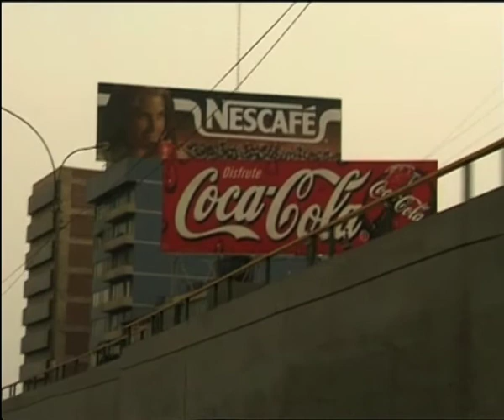Territorio Asháninka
Apenas un siglo después de que Francisco Pizarro emprendiera la conquista de perú en 1531 y hasta hoy, el pueblo Asháninka ha vivido las peores consecuencias del choque de culturas: esclavitud, genocidio, despojo de su territorio.
A finales de los 80, el grupo terrorista Sendero Luminoso, huyendo del acoso del ejército, entró en la Selva Central de la Amazonía Peruana. Allí instauró un régimen despótico que causó la muerte o la huida de miles de indígenas.
En la actualidad este pueblo se enfrenta a enormes problemas que amenazan su supervivencia.